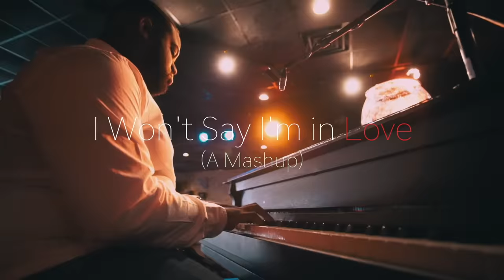I Won't Say I'm in Love - Disney Mash-Up | Thomas Sanders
As you know, I am an avid Disney lover, and my incredibly talented friends helped me put together some of our favorite songs from different Disney movies and do our own creative take on Megara and the Muses from Hercules! Hope you enjoy!!

This mash-up is now available at iTunes, Apple Music, Spotify, and more!

Thank you SO much to Jamahl for taking all these Disney songs and figuring out how to blend them together into one song, as well as singing with us!

Thank you also to my friend, Dennis, for composing the accompaniment to the piece, as well as playing the piano!

Another huge thank you to Foti for all the amazing sound mixing that made this song possible, as well as singing along with us!

And thank you to my amazing friend, Terrence, for lending his beautiful voice to this piece!

Also, a big thank you to Gzorgz for providing the amazing videography and editing of the music video!

Lastly, thank you so much to Rockey's Dueling Piano Bar for providing the location for this music video! You guys were wonderfully hospitable!

Songs Included in Medley:

"I Won't Say (I'm in Love)" - Hercules
"I See the Light" - Tangled
"Let it Go" - Frozen
"Go the Distance" - Hercules
"I'll Make a Man Out of You" - Mulan
"I'm Wishing" - Snow White and the Seven Dwarves
"So This is Love" - Cinderella
"Almost There" - Princess and the Frog
"Once Upon a Dream" - Sleeping Beauty
"Something There" - Beauty and the Beast
"A Girl Worth Fighting For" - Mulan
"A Whole New World" - Aladdin
"I 2 I" - A Goofy Movie
"How Far I'll Go" - Moana
"Kiss the Girl" - The Little Mermaid